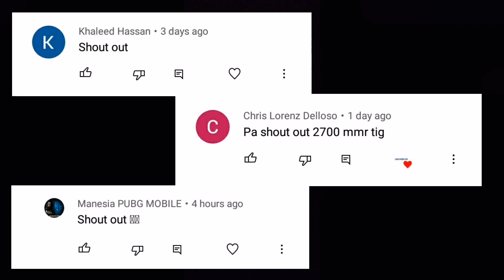UPDATE ULTIMATE LOCATION LOW MMR SUPREME FAKE GPS MOBILE LEGENDS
I ALWAYS DO A RANDOM SHOUTOUT TO 3 OF MY SUBSCRIBERS. ALWAYS BE PRESENT! :)

- I Supply the latest locations.
- This is not advanced server.

Paano gamitin ang fake gps
How to fake gps
Best country fake gps ml
How to get supreme badge
How to get senior badge
fake gps alucard 2021,
fake gps angela,
fake gps best location for fighter,
fake gps best country,
fake gps brazil,
fake gps best location ml,
fake gps chile atacama,
fake gps chou,
fake gps chile location,
fake gps country,
fake gps developer,
fake gps download mediafıre,
fake gps fanny low mmr 2021,
fake gps granger,
fake gps gusion low mmr 2021,
fake gps in ml,
fake gps kadita,
fake gps realme c12,
fake gps realme 5i,
fake gps samsung,
fake gps settings,
fake gps selena 2021,
fake gps supreme,
fake gps south korea,
fake gps sa pilipinas,
fake gps very low mmr,
fake gps work,
fake gps without google play services,